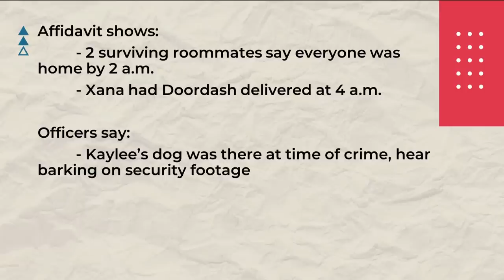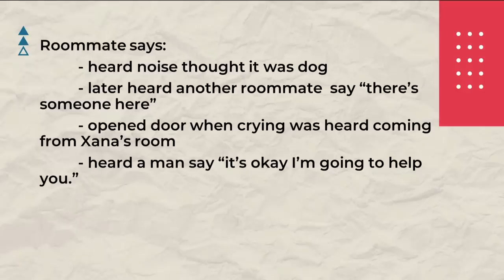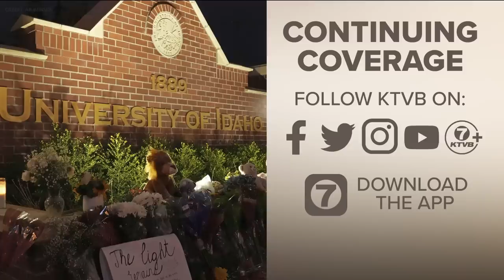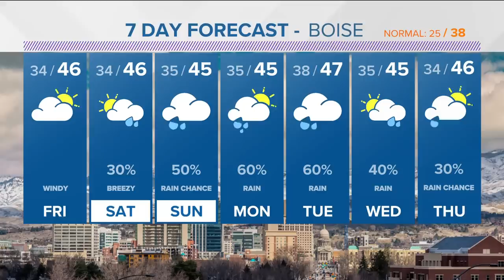The 208 for Jan. 5: Timeline of events in Moscow murders, Idaho Legislature preview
Police investigation lays out timeline of events leading up Idaho murders and arrest; Previewing Idaho's upcoming legislative session